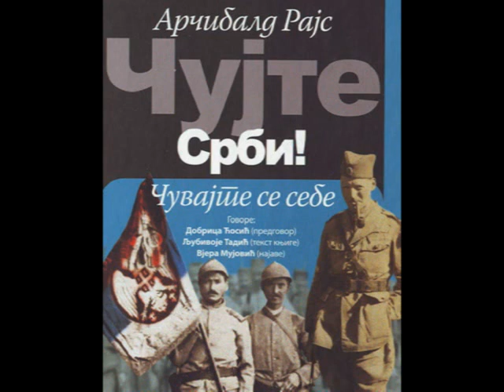22 - Погрешне школе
Др Рудолф Арчибалд Рајс (Rudolph Archibald Reiss), швајцарски публициста, доктор хемије и професор на универзитету у Лозани, у Првом светском рату био је форензичар који је истраживао ратне злочине почињене над Србима.  Као високо образован човек и странац  лако је спознао карактерне црте Срба. 1928. године написао је књигу и поручио: "Чујте Срби, Чујте Срби".
Свако ко буде прочитао (преслушао) књигу схватиће да се у менталитету Срба ништа у протеклих 100 година није променило...